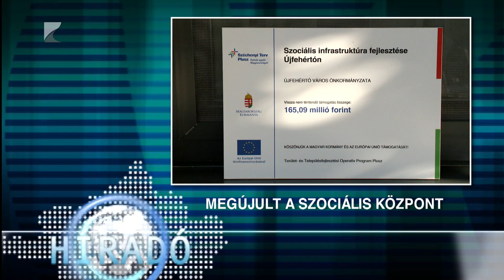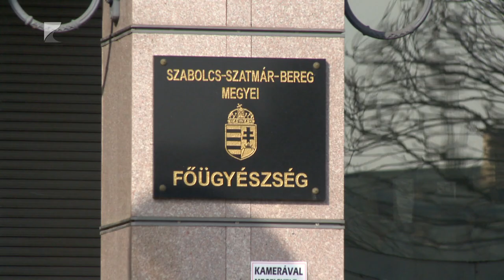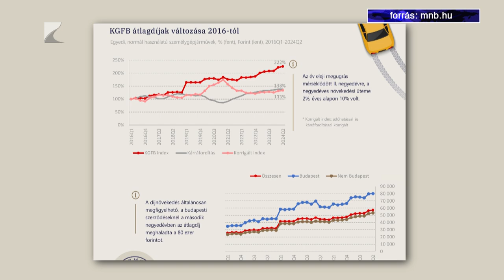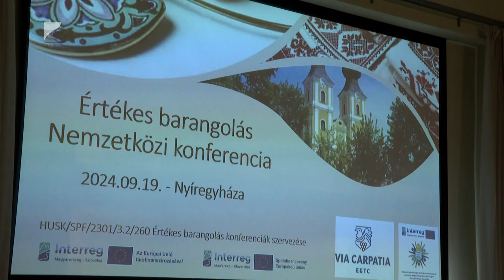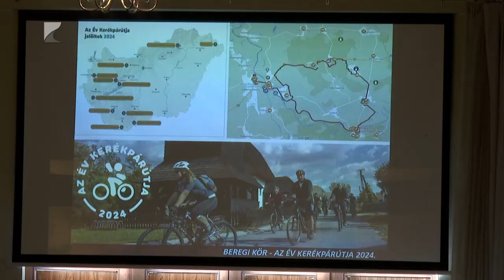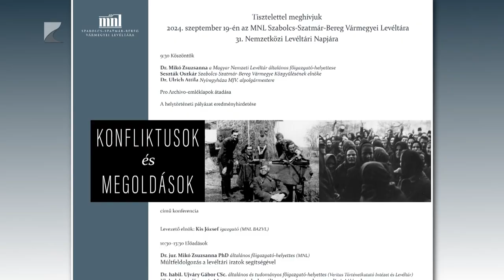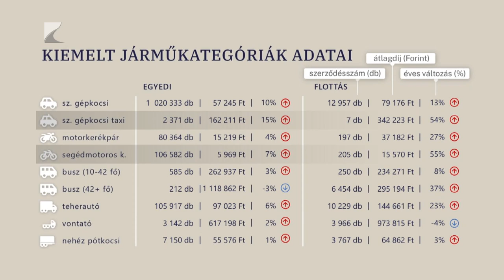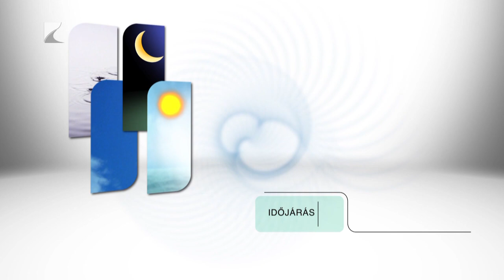HÍRADÓ - 2024.09.20. - Kölcsey TV